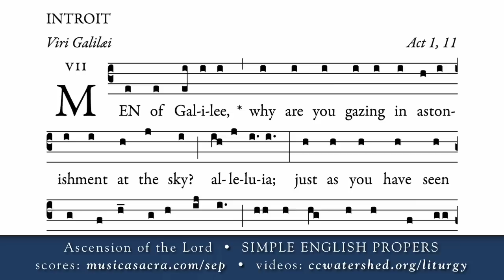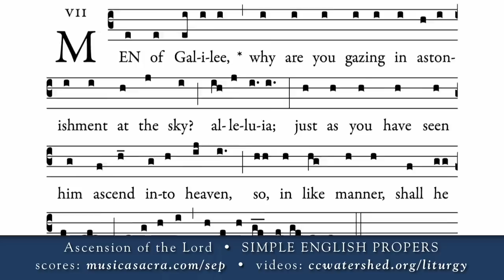INTROIT • Ascension of the Lord • SIMPLE ENGLISH PROPERS